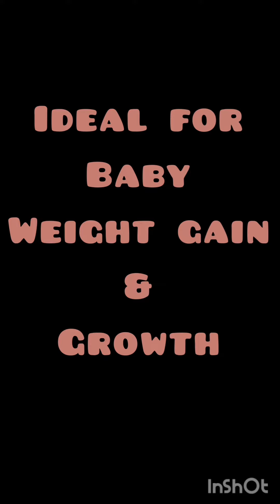Rice & Date puree | Weightgain food 6-12months baby | Baby food recipes | Baby's first food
step by step guide to making rice and dates puree. you can add nuts of your choice and remember not to use sugar in baby's food.